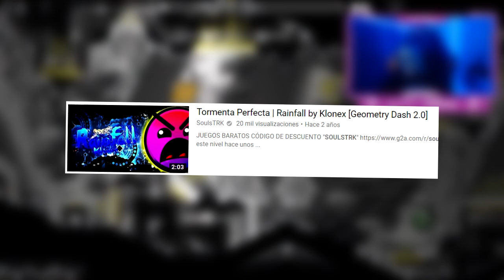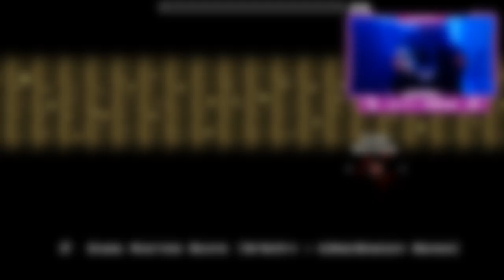¿QUÉ CLASE DE YATAGARASU ES ESTE?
Este es un pequeño vídeo informativo sobre el stream de hoy, en cuanto terminemos stream tendréis otro vídeo :)

Nos vemos esta noche ^^

►Puedes apoyar el canal gratuitamente descargando una aplicación a través de este

Si tienes alguna duda déjamela en los comentarios :D